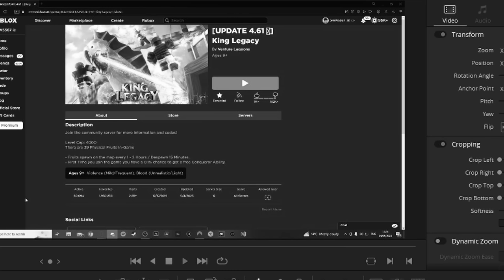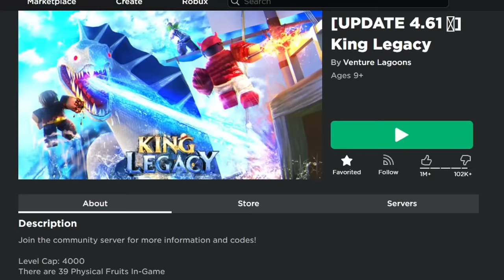I Finally Returned to This Roblox One Piece Game...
I Finally Returned to This Roblox One Piece Game (King Legacy)